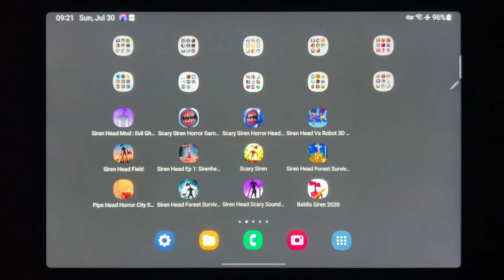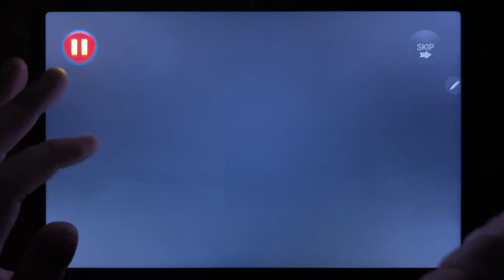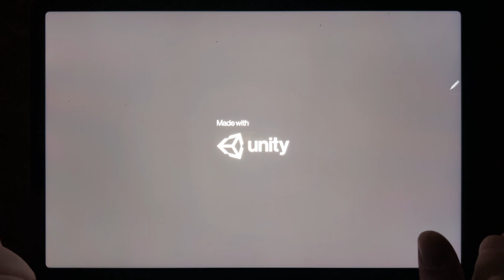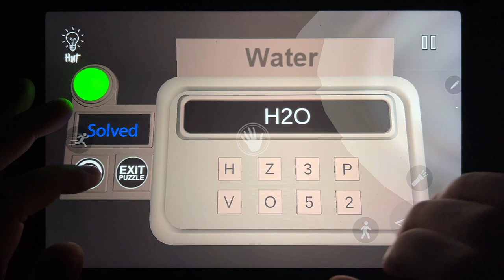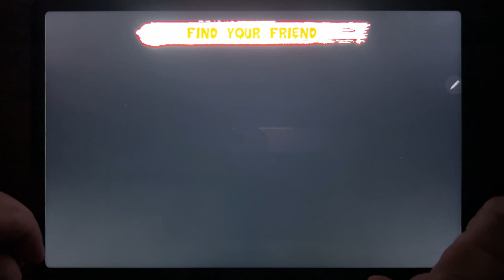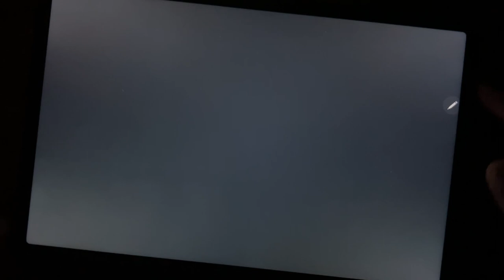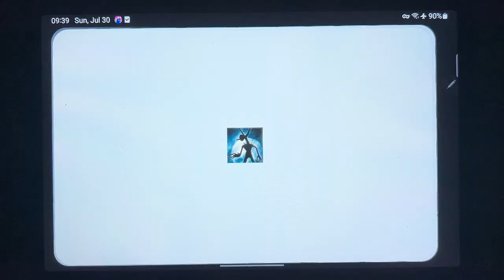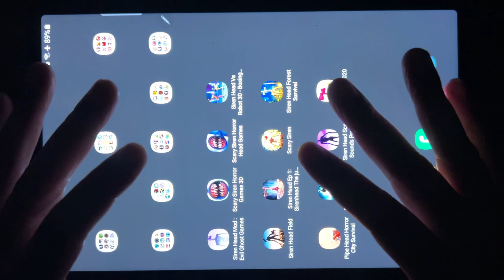Siren Head Mod: Evil Ghost Games, Scary Siren Horror Games 3D, Scary Siren Horror Head Games...